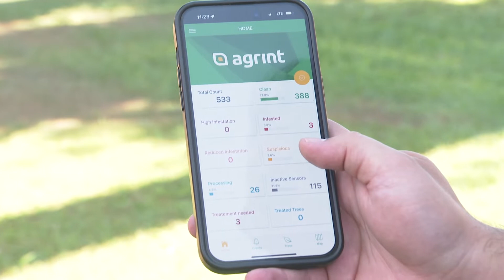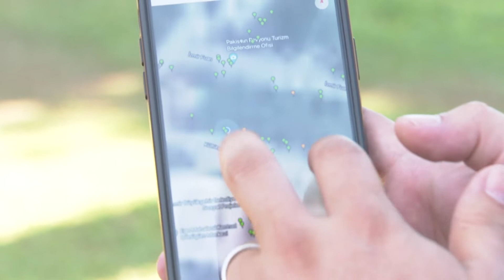İzmir'de “Kırmızı palmiye böceğine” karşı yeni hamle